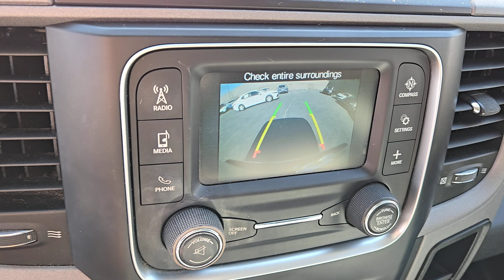2016 RAM 1500 2WD CREW CAB 140.5 EXPRESS Henderson, Las Vegas, Laughlin, St George, Flagstaff N...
Pre-Owned 2016 RAM 1500 2WD CREW CAB 140.5 EXPRESS available at Findlay Honda Henderson located in 933 Auto Show Dr, Henderson, Nevada, 89014. Servicing the Henderson, Las Vegas, Laughlin, St George, Flagstaff area.

You're gonna love the  2016  RAM 1500.  Rise to every challenge with confidence in the Ram 1500. Its impressive towing capacity, advanced safety features, and passenger comfort keep you cool under pressure. The following are some of this vehicles highlighted options: Bed Liner, Intermittent Wipers, Tire Pressure Monitoring System, Side Air Bag, Trip Computer, Cruise Control, Passenger Air Bag, A/C, Child Safety Locks. Don't do the job unless you can do it right. Drive the truck that has the capability you need. The Ram 1500.